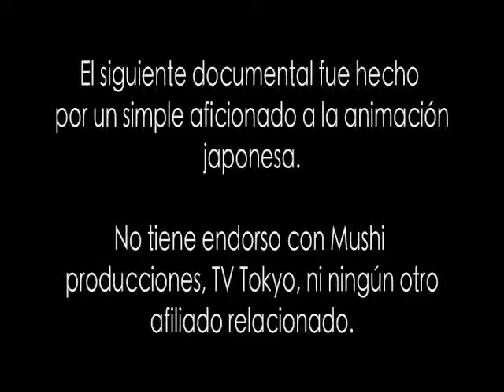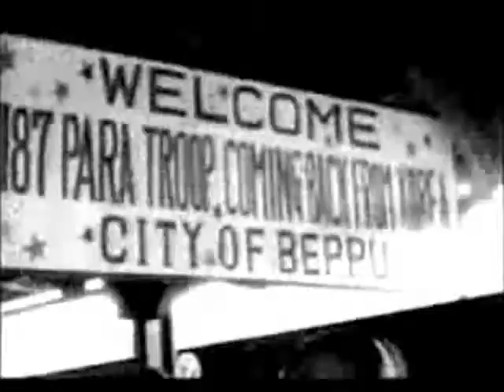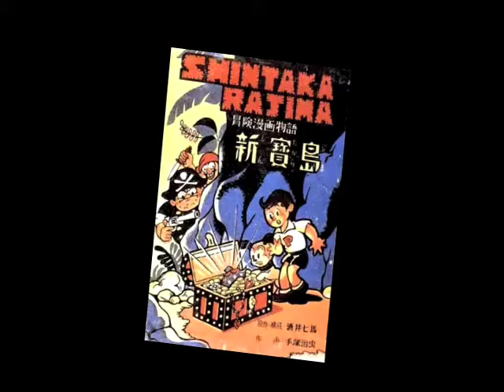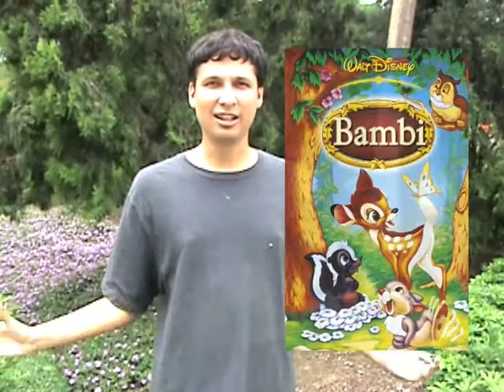El artista quien amo a la Tierra part 1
I love cartoons and one of my favorite artists is Osamu Tezuka. And for his 80th anniversary, I made this honorary documentary. Is in spanish since I did it for the audience of my city: Guayaquil, Ecuador.

I presented it at the City Hall Library and had a good reception. Then I remastered it to correct mistakes and add new material. And now I am uploading it here for you to enjoy.

This is part 1 of my Osamu Tezuka documentary.